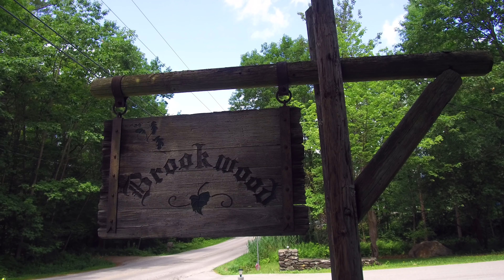Lot 17 Brookwood Subdivision Drive Lot 17, Mendon, VT 05701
Imagine the kind of space in Vermont where you could build the perfect home: would it be close to the hospital and shopping, yet surrounded by a forest in a quiet, scenic place? Would it provide the space for a 3 bedroom house and have the engineering and permit work already done? Would it be in a neighborhood with a hiking trail to cross the forest and mountain behind it with your snowshoes or your pup? Would it be in the highly-sought Barstow Elementary School District? Would it be in a neighborhood with restrictive covenants to preserve the atmosphere forever? If these are your priorities, we’ve found the perfect lot of almost an acre in Brookwood for you. Sitting among the fellow residents who sought these same qualities, this .85 acre cleared lot is ready for your architect and contractor. Now priced at just $44,000, your Mendon Town property has the benefit of lower taxes, proximity measured in minutes to Pico and Killington ski areas and easy drives to everything. Use your Imagination: …then turn that into Reality. With a recent price reduction, early viewing of this prime lot in a beautiful enclave is encouraged.